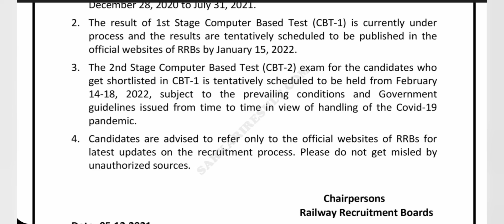NTPC Result CBT 1 | NTPC Exam Date CBT 2